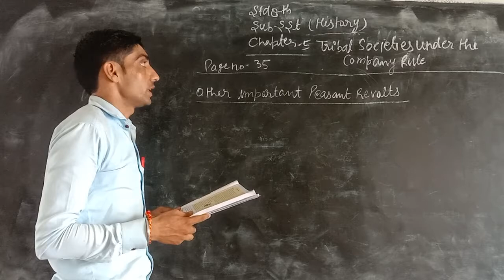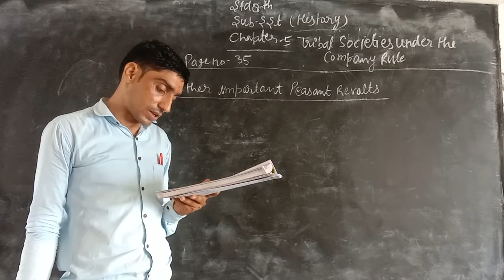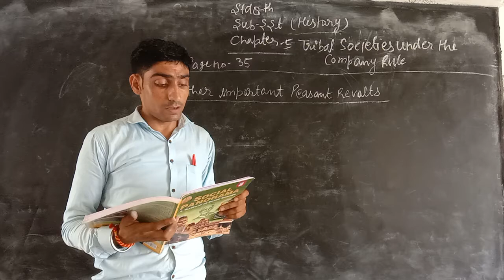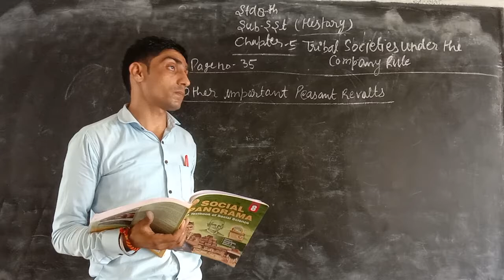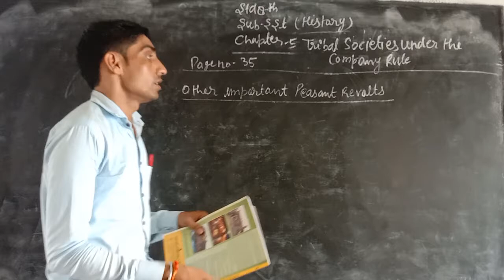July 26, 2021